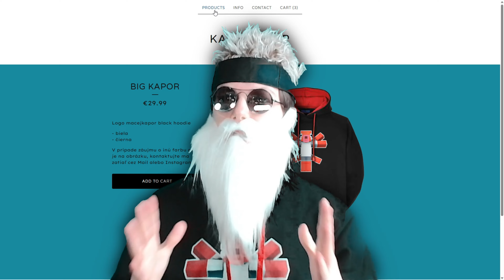3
3 video, ktoré oslavuje moje 3. výročie na scéne YouTube!

Vitajte! S dnešným videom som sa vyhral viac než s predchdzajúcim :D, ako môžete vidieť. Snáď sa Vám teda páči. Ešte raz vám veľmi pekne ďakujem a dúfam, že sa opäť vidíme pri videjku 4!!!

edited in Sony VEGAS Pro 20
edited by macejkapor

Nezabudni podporiť toto videjko dákym lajčikom, komentárom, a hľavne zdieľaj ano?

Dikičko ❤!